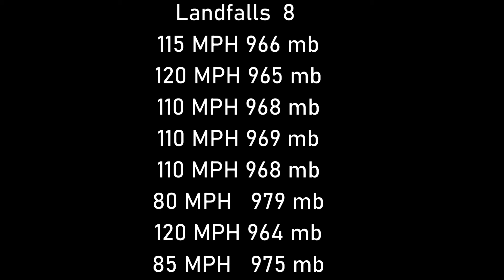Hypothetical Hurricane Samuel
CAT 3
120 MPH
964 mb
*THIS IS HYPOTHETICAL, NOT REAL*
Credit to Force 13 for the music.
Font is Bahnschrift